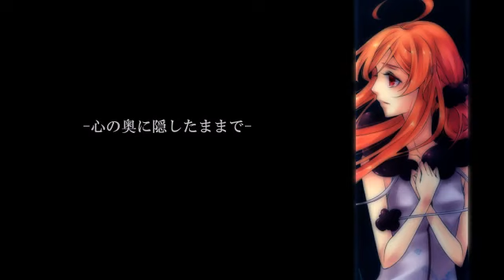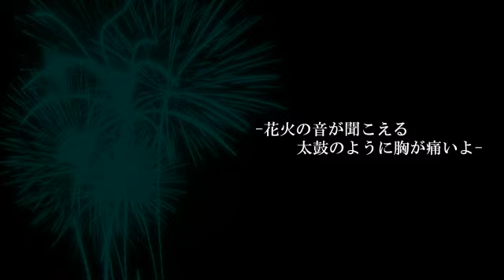【SF-A2 Miki】 Rain-Sound Fireworks 雨音花火【オリジナル曲+PV】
Music & Lyrics: 生馬ことレアホースＰ
Vocals: SF-A2 Miki SF-A2開発コードmiki [VOCALOID2]

Illustration: Natsuki

Video: Blue Sky

【SF-A2開発コードmiki】雨音花火【オリジナル曲+PV】
[SF-A2 Codename Miki] Amaoto Hanabi [Original Song +PV]